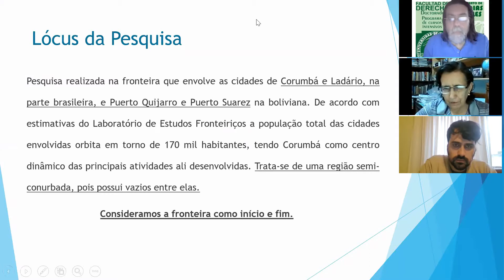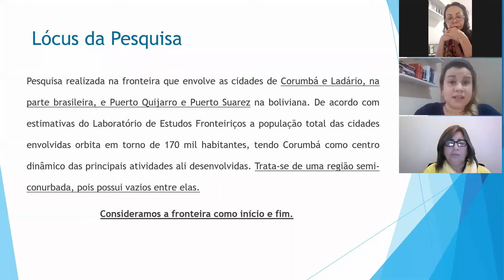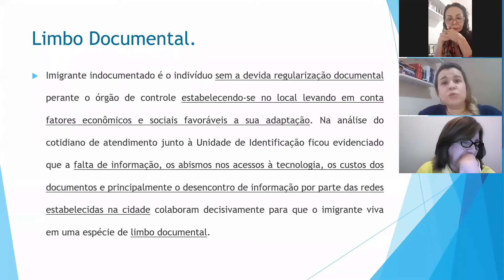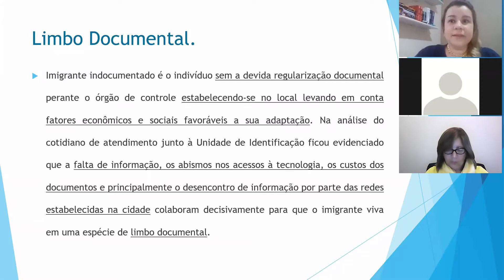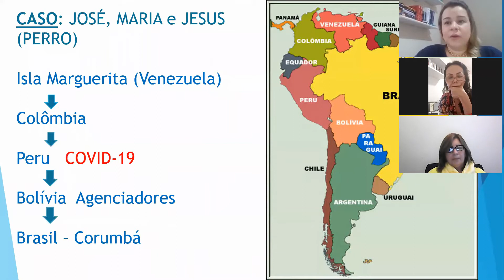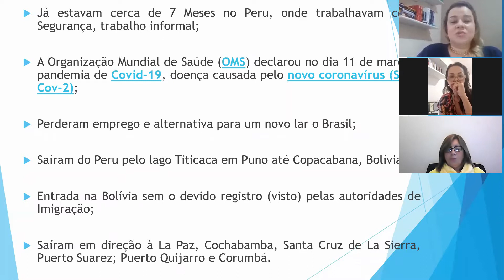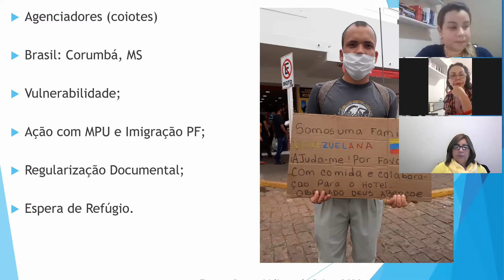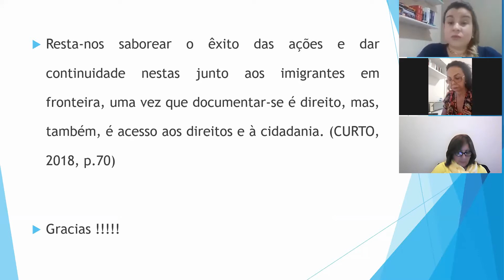TEMAS SOCIO-JURÍDICOS LATINOAMERICANOS (Sesión Primavera '20, DIALOGANDO DESDE EL SUR, DERECHO/UBA)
El Ciclo DIALOGANDO DESDE EL SUR fue creado en 2009 dentro del Programa de Cursos Intensivos para el Doctorado de la Facultad de Derecho de la Universidad de Buenos Aires, a efectos de proporcionar un espacio para que sus estudiantes expongan y compartan sus ideas, investigaciones y obras. En esta oportunidad (1º de octubre 2020) hablaron: Lidiane de Brito Curto (Brasil), Ivonne Téllez Patarroyo (Colombia) y Ulises Medina Álvarez (Chile). Coordinaron Ana Salgado Córdova (Ecuador) y Ricardo Rabinovich-Berkman (Argentina). Organizaron los Departamentos de Ciencias Sociales y de Posgrado.